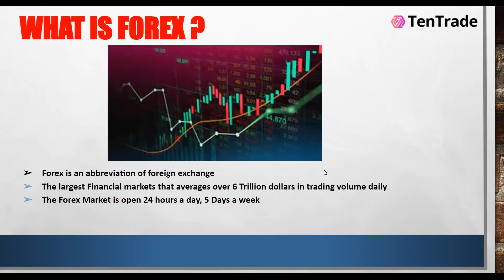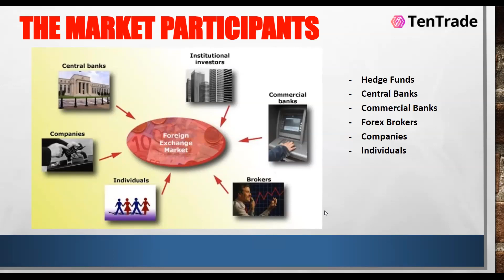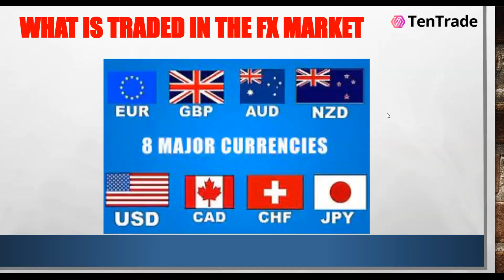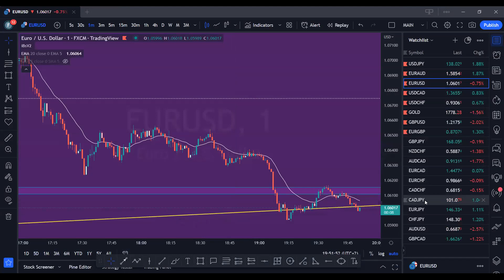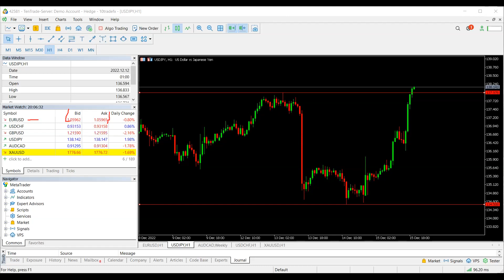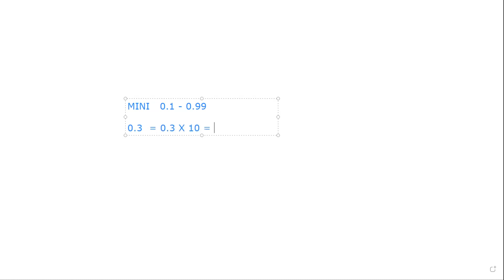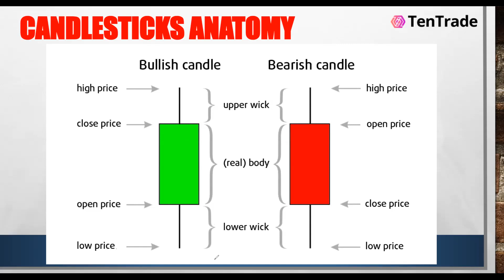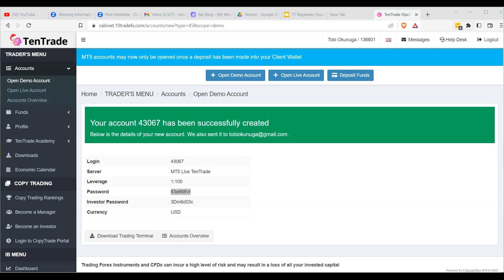Beginners Forex trading Workshop 15th December 2022 Day 1